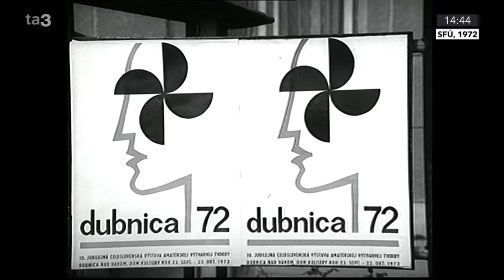Dubnica '72 – Amatérska výtvarná tvorba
Týždeň vo filme 1972